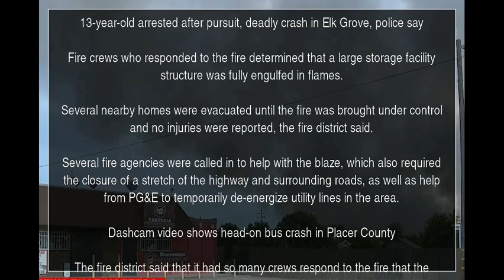2 million pounds of nuts lost in Northern California storage facility fire | YT News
KTXL

2 million pounds of nuts lost in Northern California storage facility fire

(FOX40.COM) — A fire at a storage facility in Northern California resulted in millions of dollars in damages and the loss of 2 million pounds of nuts, according to fire officials.

The Ripon Consolidated Fire District said the fire started on Sunday night at around 9:50 p.m. in the area of Highway 120 and French Camp Road.

13-year-old arrested after pursuit, deadly crash in Elk Grove, police say

Fire crews who responded to the fire determined that a large storage facility structure was fully engulfed in flames.

Several nearby homes were evacuated until the fire was brought under control and no injuries were reported, the fire district said.

Several fire agencies were called in to help with the blaze, which also required the closure of a stretch of the highway and surrounding roads, as well as help from PG&E to temporarily de-energize utility lines in the area.

Dashcam video shows head-on bus crash in Placer County

The fire district said that it had so many crews respond to the fire that the nearby city of Manteca sent an engine to downtown Ripon to maintain coverage in that area. Farmington Fire did the same for Escalon Fire, the fire district said.

The fire resulted in $4 million worth of damages and product loss, including 2 million pounds of nuts stored at the facility, the fire district said.

Fire crews will continue to watch the location in later days in case of any potential re-ignition, and investigators are still determining the potential cause of the blaze.

For the latest news, weather, sports, and streaming video, head to FOX40.

Ripon Consolidated Fire District Fire crews Escalon Fire YTNews YT News Youtube news News Daily news Sports news Political news Economic news Cultural news International news Hot news YT news Youtube News Iran news World news Special news Analytical news Election news Technology news Entertainment news Israel news